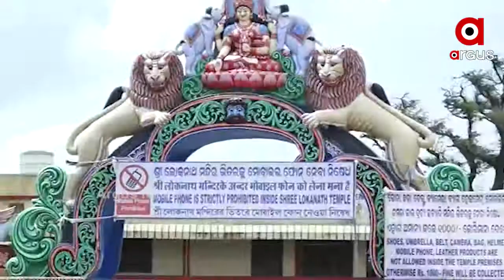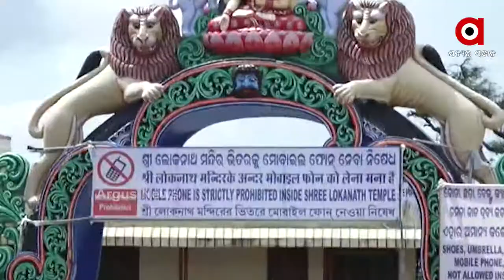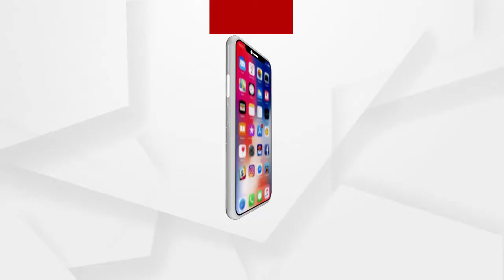ପୁନରୁଦ୍ଧାର ହେବ ପାର୍ବତୀ ସାଗର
ରାଜ୍ୟର ଅନ୍ୟତମ ପ୍ରସିଦ୍ଧ ଶୈବପୀଠ ଶ୍ରୀଲୋକନାଥ ମନ୍ଦିର ସଂଲଗ୍ନ ପ୍ରାଚୀନ ପାର୍ବତୀ ସାଗରର ହେବ ପୁନରୁଦ୍ଧାର। ଏଥିପାଇଁ ରାଜ୍ୟ ସରକାର ୨କୋଟି ୮୦ଲକ୍ଷର ଅନୁଦାନ ଯୋଗାଇଛନ୍ତି। ପୌରପାଳିକାର ଅଧିକାରୀ ପାର୍ବତୀ ସାଗରର ବର୍ତ୍ତମାନ ସ୍ଥିତି ଯାଞ୍ଚ କରିଛନ୍ତି। ଜାଗରଯାତ୍ରା ପରେ ସାଗରର ପୁନରୁଦ୍ଧାର କାର୍ଯ୍ୟ ଆରମ୍ଭ ହେବ.